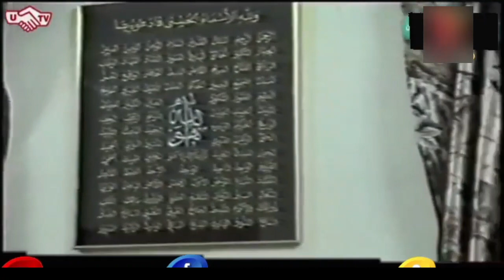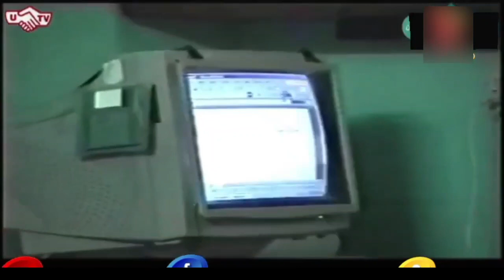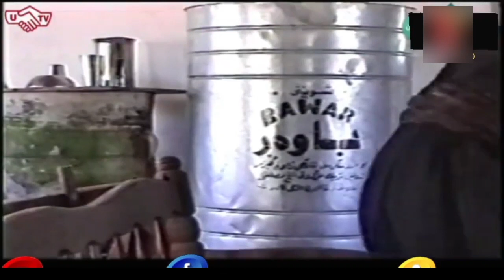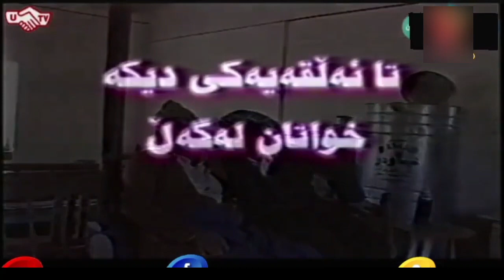درامای کۆچ / بەشی دووەم ئەلقەی 8